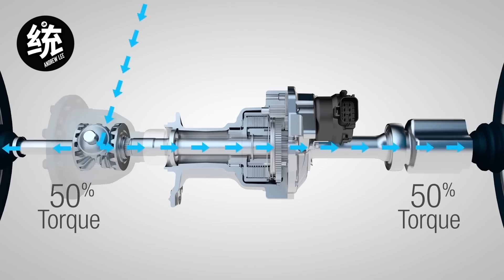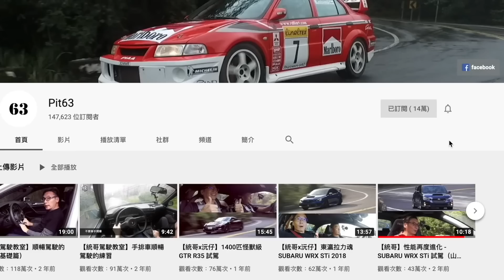【統哥嗜駕】Focus家族中最均衡的操控，Focus ST Wagon試駕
雖然少了CCD連續可變阻尼懸吊，卻擁有Focus家族中最均衡的操控，十足的性能旅行車～